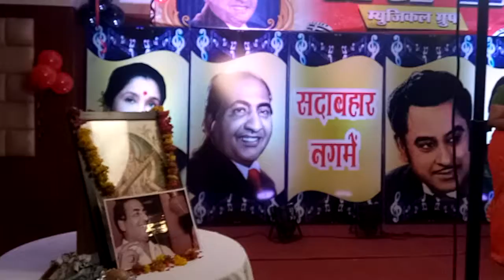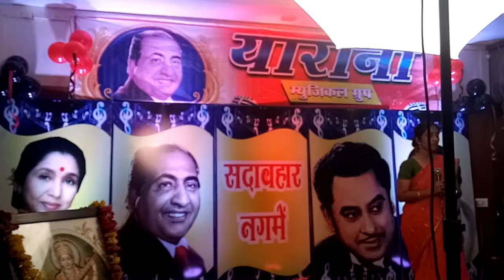Vijita Sharma sings... "Salona sa sajan"🎼🎤🎶